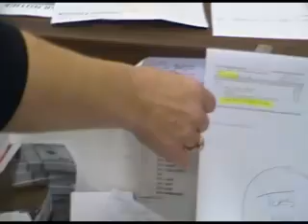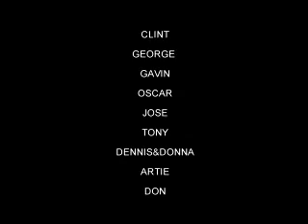Jumping Spider Prank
@ WORK PLAYIN A TRICK ON MY INSTALLERS & OFFICE PERSONNEL WITH A JUMPIN SPIDER